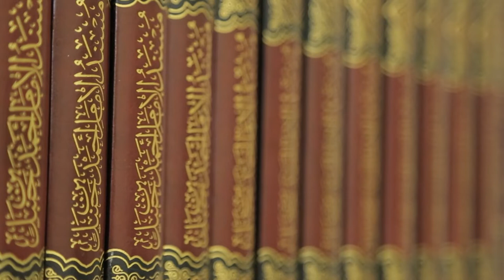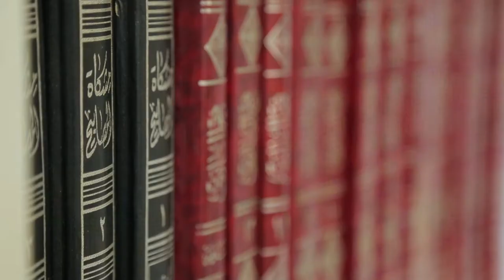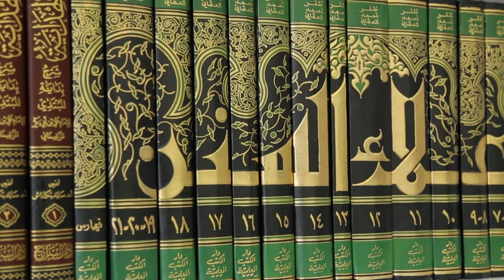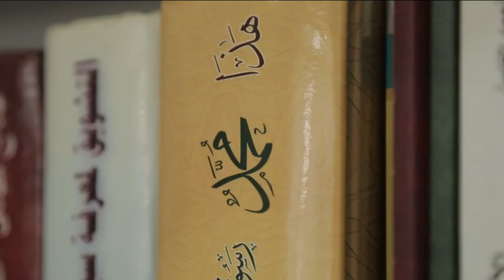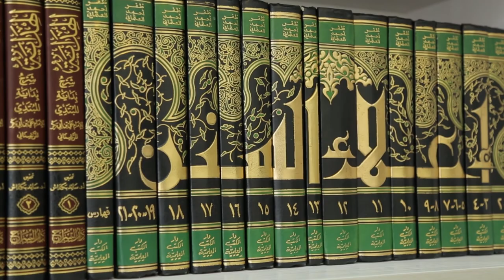19 дарс. Сафодаги оммавий даъват